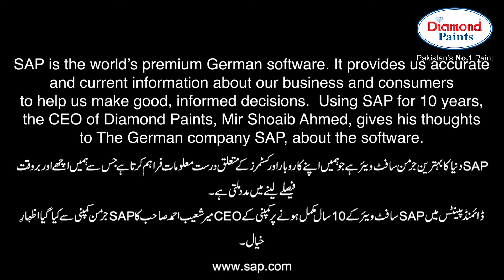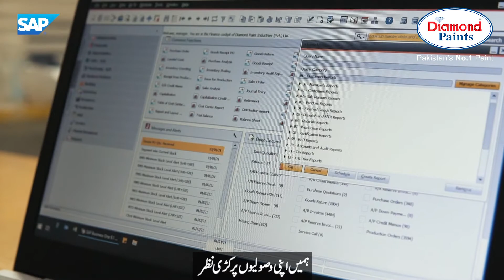CEO Diamond Paints, Mir Shoaib Ahmed, reflects on using SAP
Using SAP for 10 years, the CEO of Diamond Paints, Mir Shoaib Ahmed, gives his thoughts to the German Company SAP, about the software.